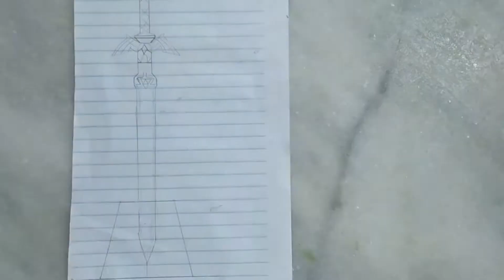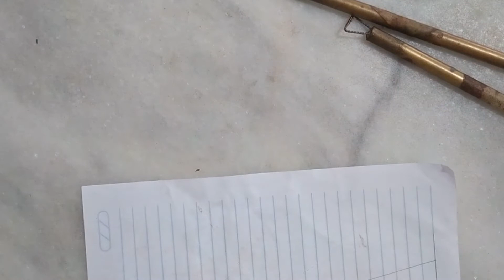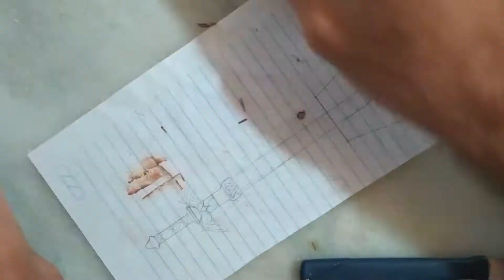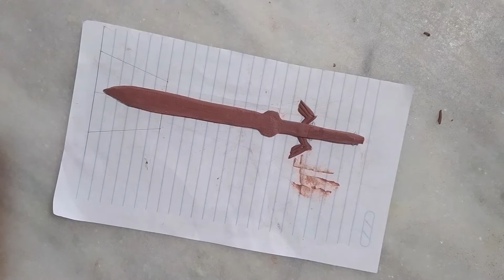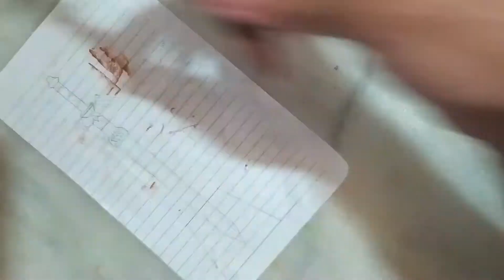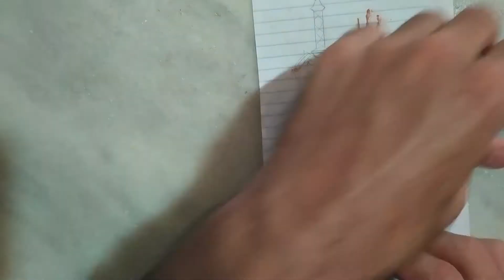Sculpting Master Sword | Zelda - Timelapse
This video shows the sculpting process of the Master Sword.